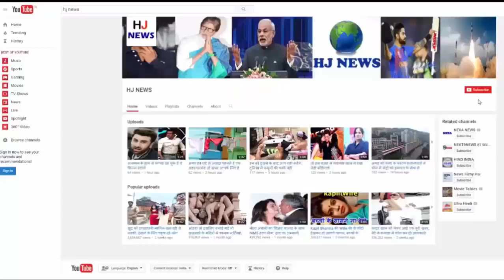बिग बी और किंग खान से कम नहीं हैं सपना चौधरी की रईसी, देख कर लगेगा झटका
बिग बी और किंग खान से कम नहीं हैं सपना चौधरी की रईसी, ठाटबाट देख कर यकीनन लगेगा झटका...

Sapna Chaudhary, who recently came out of "Big Boss 11" in the TV reality show, who does not know. Sapna has achieved this position after hard work and marriage. Actually, the dream is a famous dancer from Haryana. Dancing is one of the things to comfort your life near the dream of choosing a career day by day.
Apart from this, he has achieved good name and identity even in the Big Boss. Earlier, only Haryana was aware of the dream dance, but now the entire country recognizes the talent of the dream. Even Sapna Chaudhary is not less than anybody in Raisi. On the social networking site of the Dream, there are many dance videos that have made Tehelka. The craving dream for one rupee in life is earning one lakh rupees in every episode of Big Boss today. After so much poverty, the family of the dream is very happy.
Today, there is a magnificent house of dreams, as well as many luxury vehicles near the dry well. The Audi car, which is considered the most expensive in the cars, is also present in the dream house. The first dream used to charge a show of 3100 rupees. Whereas, now he is taking one to two lakh rupees for a show. After all, his talent and his hard work brought color, which now has everything he needs.

HJ NEWS !!